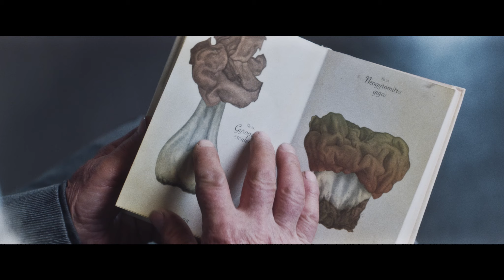Mycophyta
námět: Tomáš Rachunek
produkce: Amazing Company